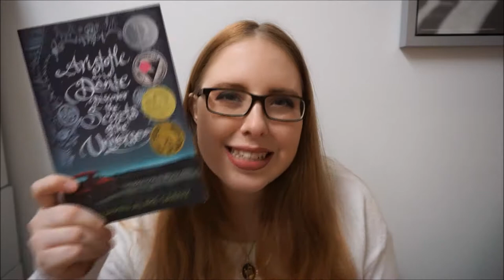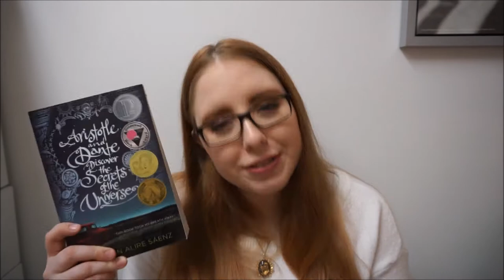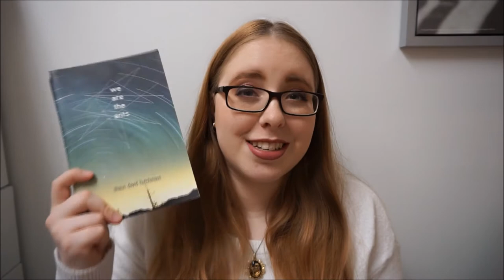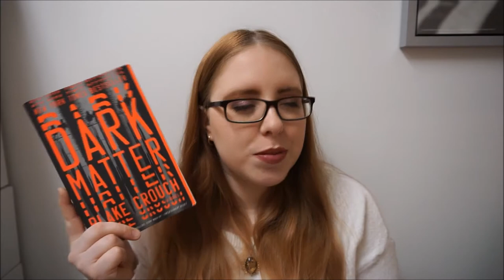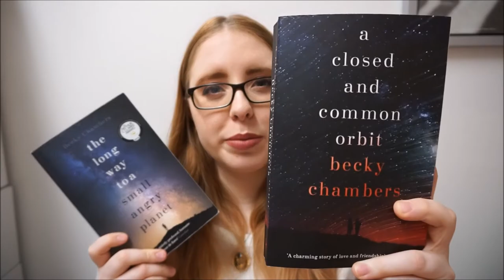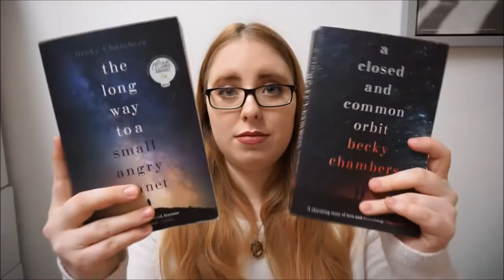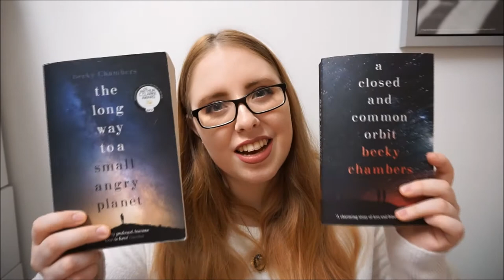FAVORITE BOOKS OF 2017!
Here it finally is! My top 5 books that I have read in 2017. (I'm sorry for the vacuum cleaner sound at the end of the video!) Let me know down below what were your favorite books of the year! Have a very lovely day! K.